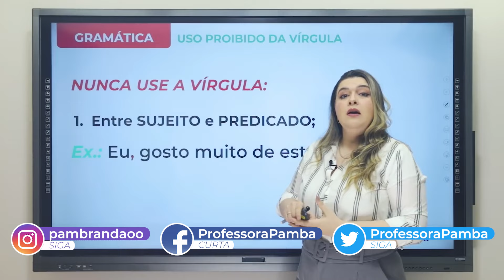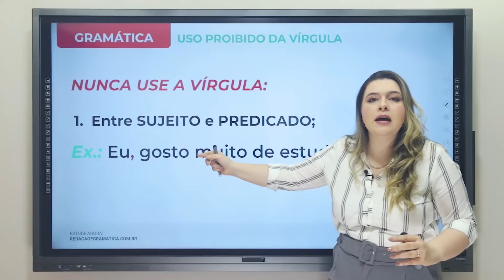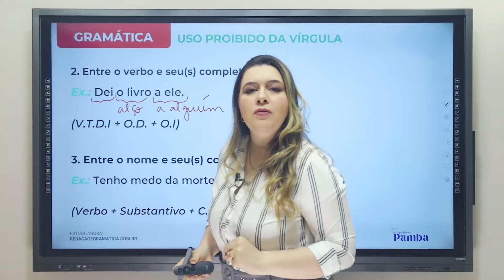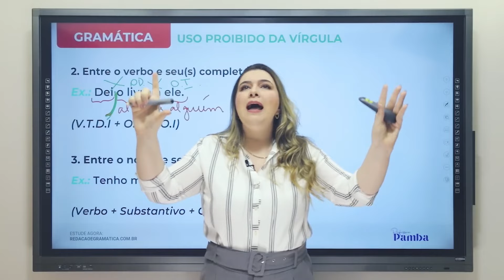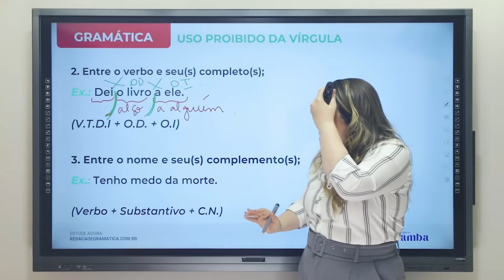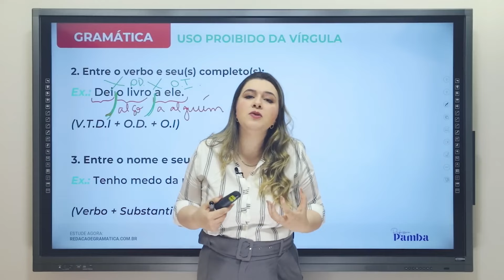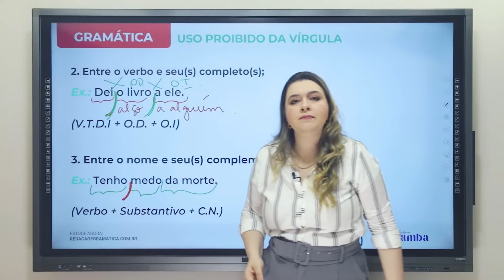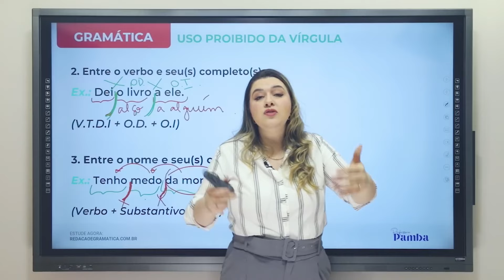VÍRGULA: JAMAIS COMETA ESSES ERROS! - Professora Pamba